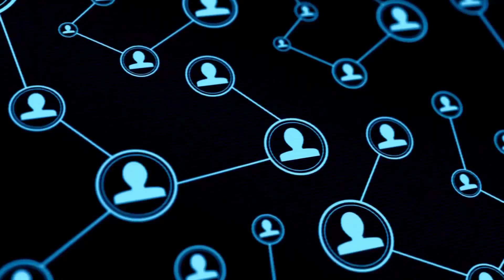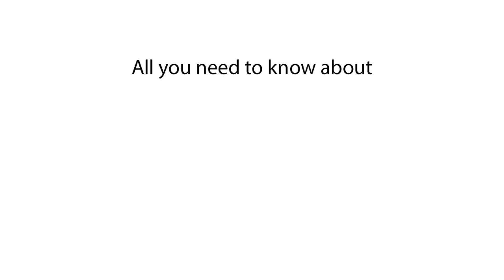Population of Vietnam | How Many People Live in Vietnam?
Discover the population of Vietnam in this video. We explain what the population of Vietnam is and provide details about Vietnam's demographics.

In this video, we explain the population of Vietnam. Find out what the population of Vietnam is and get insights into the demographics of Vietnam. This video covers Vietnam's population and beyond.

What is the population of Vietnam?
Population of Vietnam 2024
Vietnam population 2025
Current population of Vietnam
Vietnam population data
Vietnam population statistics
Vietnam demographics
Population in Vietnam 2024
How many people live in Vietnam?
Vietnam population count